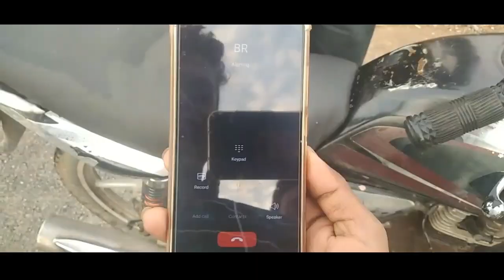EK_MERA_YAAR_II_TRUE_FRIENDSHIP_SAD_STORY_II_BAJRANG RATHOD ENTERTAINMENT_CREATION_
Bajrang Rathod Entertainment  presents
"EK MERA YAAR"music video

Cast : Rocky,Karan,shailesh,Saurabh

Video Director : Bajrang Rathod
Editor : Bajrang Rathod
Camera : BR

Production : Bajrang Rathod Entertainment